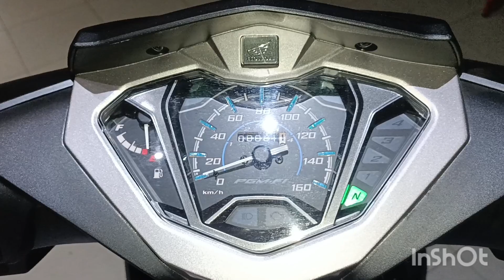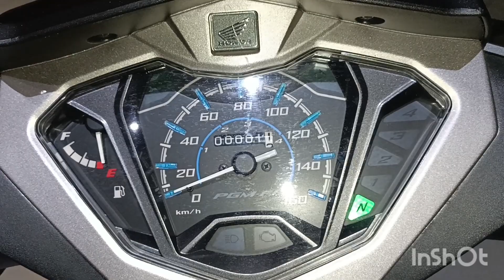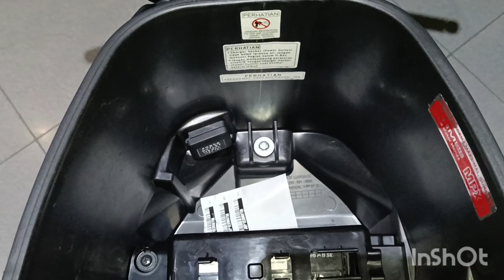Honda supra x 125 raja bebek dan motor paling irit BBM.. @354 paku jagad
HONDA SUPRA X 125 RAJANYA MOTOR BEBEK#motorhonda